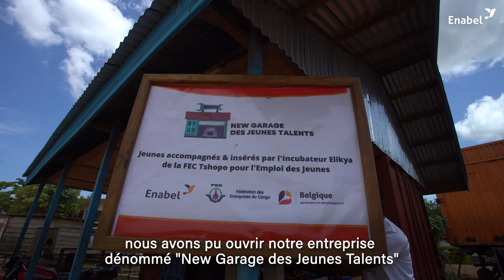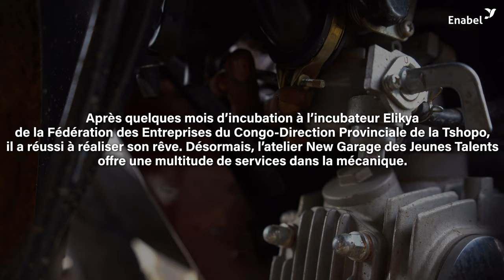Episode #7 | Jules : mécano à New Garage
Mokolo Moko Po Na Bomoyi | Episode #7

Un atelier bien équipé et un service de qualité ! C’était le rêve de Jules. Il l’a réalisé après quelques mois d’incubation à l’incubateur « @Elikya ».

Jules est aujourd’hui indépendant et gagne de plus en plus de crédibilité et de confiance des clients.